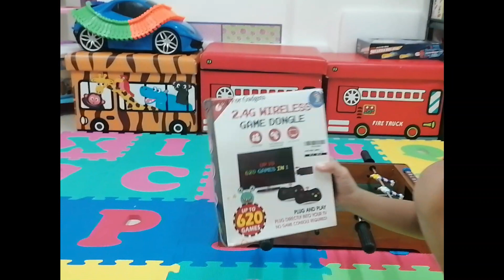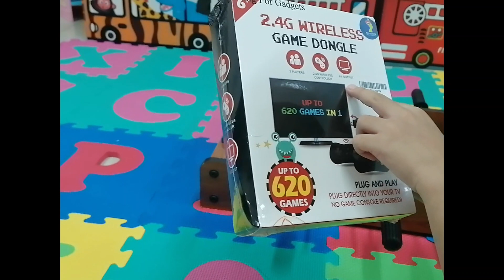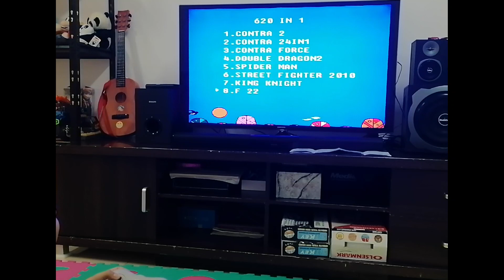What Made 80's & 90's Kids Crazy before the Millennial's Mobile Legend - The Game Dongle Unboxing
Find out what was the craze was even before Play Station, Mobile Legends and the like came into existence. Here is one toy which you can enjoy together with your family and friends. Parents will surely enjoy teaching and  playing with their kids as if they go back to their childhood days.
THERE IS FUN IN LEARNING!!!

CTTO:
Genre:- R&B & Soul Music
Mood:- Happy Music